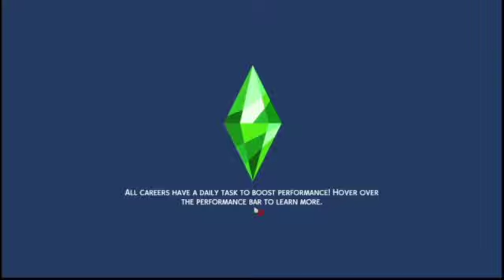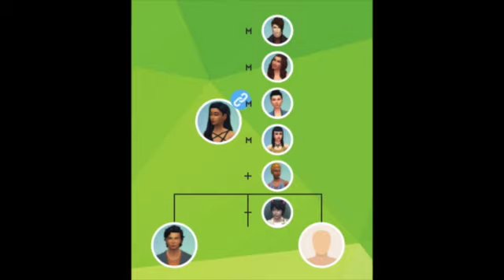Vampire Black Widow Challenge Spouse 6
Origin ID: Meghan14159
Mods: MCCC/ MCCC woohoo, Life's Tragedies
Sims Family Tree: Plum Tree App
CC: The Sims Resource